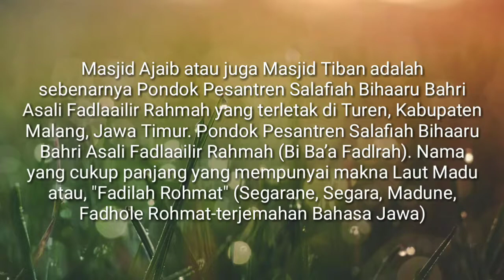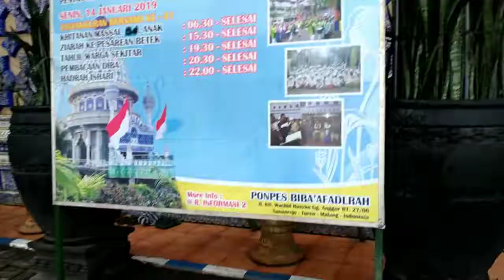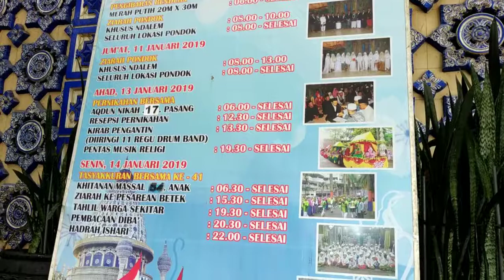GOWES KE MASJID AJAIB - MASJID TIBAN ,SANAN ,TUREN ,MALANG | Gowes Blakra'an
YOKICAL ( AYO KITA PANCAL )

Gowes Blakra'an hadir lagi gaesss,,
Kali ini kita gowes ke Masjid Tiban,Turen, Malang,,,meskipun kami tidak masuk ke dalam area masjid/ pondok ( karena ada acara nikahan/tasyakuran bersama) tetapi tidak mengurangi makna dan tujuan kita bersepeda untuk berolahraga sambil rekreasi,,
Terimakasih...